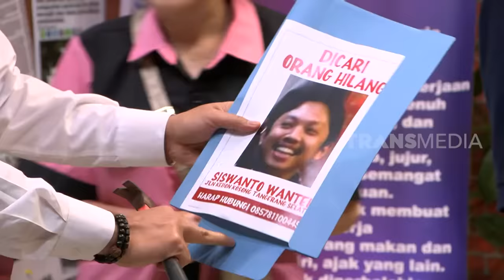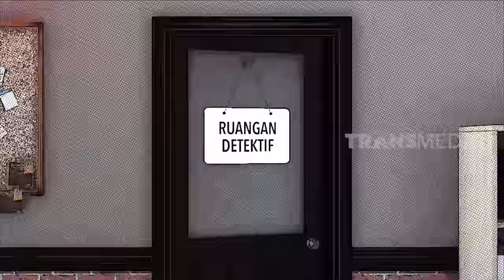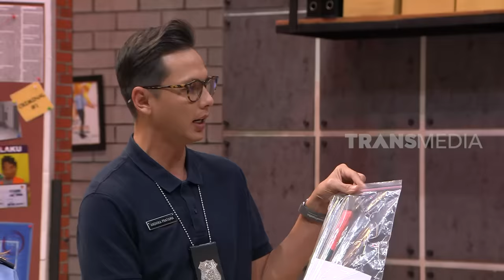[FULL] TELPON MISTERIUS DI RADIO LAPOR PAK FM | LAPOR PAK! (12/04/23)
LAPOR PAK!